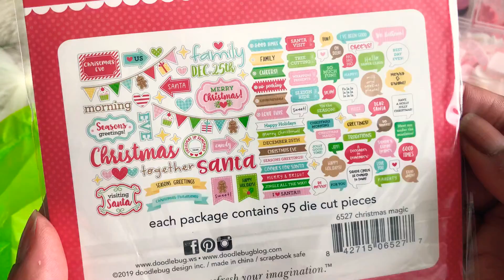Entry #21 for my 1000 Subbie Challenge Giveaway from Tonya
Please be advised that this video is for audiences 18 & up.
Wow Wow Wow, you don’t wanna miss this awesome entry. Please make sure to show Tonya some crafty love. She is EyedreambyTonya on Instagram & YouTube😀